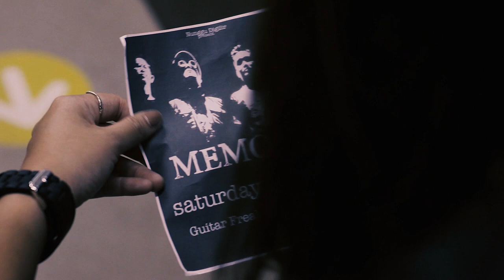MEMOAR-Deep Breath (An Epitome of Chemistry) Trilogy 2019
2nd single from An Apitome of Chemistry.
The Trilogy is based and inspired by JL poem, a real life battle of a girl and her addiction.

talent: Anashzinnia
Director: Wisnu Tresna
DOP: Era Anggoro-Iqbal Tawakal
Video Editor: Anggayasti
Production: Eunoia Pictures

slowly arching in
pulling down to drown
releasing one by one
chaining it up to doom

breath
deep
breath

as we tangled up in sweat
we move back and forth
in a gentle dark hymn
Our breaths heavier
as our drips falls to the ground

As the room darkened
We arched our bodies
We intensify
Like raindrops falls to the ground

grounded on the tiles
we move in a slow dance
exchanging burning passion
we can't ever stop

breath
deep
breath

Waves crashing in as our drip falls into the ground#indieband